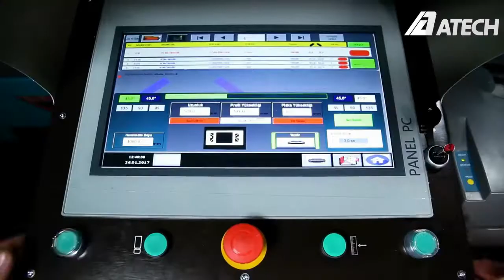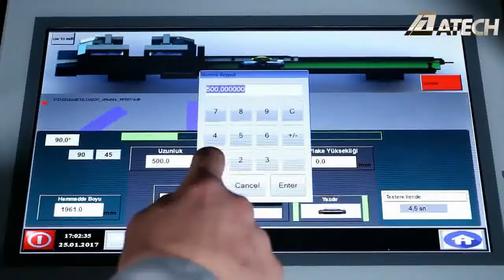ZIGMA 02 AP CNC Double Head Miter Saw 16-1/2″ (420 mm)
Zigma-02 AP is a 16 – 1/2″ (420 mm) CNC double head miter saw. It has 6 main parts; 2 x 420 mm (16 – 1/2″) carbide tipped saw blades, a barcode printer, pneumatic clamps, an additional conveyor system on a moveable saw head, a modem for remote internet access, and an air gun. Optional equipment includes a spare saw blade and a pneumatic spray mist lubrication system.

Zigma-02 AP has a 16 – 1/2” (420 mm) full automatic double head miter saw, which is designed for straight and angle cutting of vinyl (PVC), aluminum profiles, and wood materials. It also has a hydro-pneumatic saw blade feed with variable speed controls to suit different profiles and materials. The two-hand safety operation of the saw head feeding is interlocked with the pneumatic clamping of the workpiece, and the saw heads can be operated together for use as a double miter saw or individually for use as a single miter saw.

 Zigma-02 AP’s mobile right hand saw head is equipped with a pneumatic brake system which is automatically activated at the beginning of the cutting cycle. It has an adjustable cutting speed (saw blade feed) with a cutting accuracy in the range of ± 0.2 mm. The machine is also programmable with up to 65,536 cutting operations with options of automatic angle tilting at 90° and 45° degrees. The machine has pneumatically operated overhead safety guarding for both saw heads, and the conveyor is attached to the right hand mobile saw head.

Zigma-02 AP has a Windows based computer operating system. Operator can import “.MDB” cut lists using external software or USB connection. In addition, the automatic mode can set angles and lengths from cut list without operator input. Remote access via Internet is included for fast technical support. Another feature is the product barcode system with image printing.

 The machine has been designed in accordance with CE, UL and CSA Safety Directives. You can have further information about the Zigma-02 AP at ATechMachinery.com, watch demonstration videos, or read its detailed technical catalog and parts list.

TECHNICAL FEATURES

** CSV to MDB” button, which enables you to immediately convert the cut lists to MDB format even if you prepared the cut lists manually. Then you can save  them in a different format, which saves you time.
** 16-1/2” (420 mm) Full Automatic Double Head Miter Saw designed for straight and angle cutting of vinyl & aluminum profiles and wood
** Hydro-pneumatic saw blade feed with variable speed control to suit different profiles & materials
** Two hand safety operation of saw head feeding is interlocked with the pneumatic clamping of the workpiece
** Saw heads can be operated together for use as a double miter saw or individually for use as a single miter saw
** Mobile right hand saw head is equipped with a pneumatic brake system which is automatically activated at the beginning of the cutting cycle
** Adjustable cutting speed (saw blade feed). Cutting accuracy +/- 0.2 mm
** Programmable with up to 65,536 cutting operations
** Automatic angle tilting at 90° and 45°
** Pneumatically operated overhead safety guarding for both saw heads
** Conveyor attached to the right hand mobile saw head
** Saw complies with CE, UL & CSA  Safety Directives
** Windows based computer system
Import “.MDB” cut lists from external software or USB
** Automatic mode sets angles and lengths from cut list, no operator input required
** Remote access via Internet for fast technical support
** Barcode with image print

STANDART EQUIPMENT

** 2 x 16-1/2” (420 mm) carbide tipped saw blades
** Barcode printer
** Air gun
** Additional conveyor system on moveable saw head
** Pneumatic clamps
** Modem for remote Internet access
** User’s manual

OPTIONAL EQUIPMENT

** Spare saw blade
** Pneumatic spray mist lubrication system